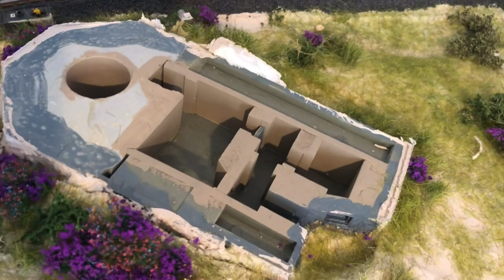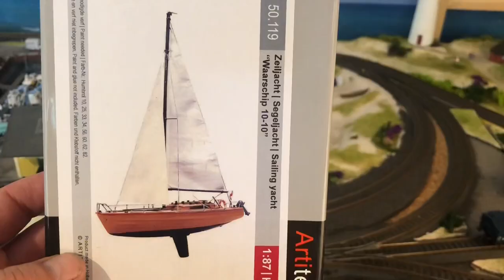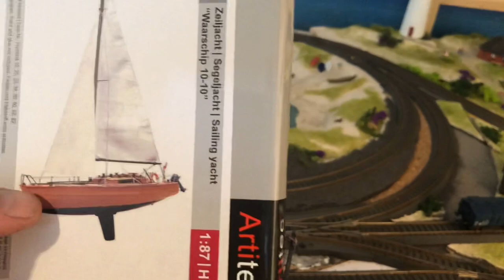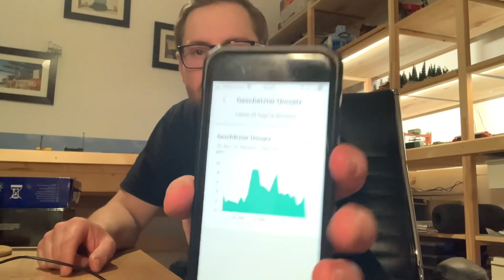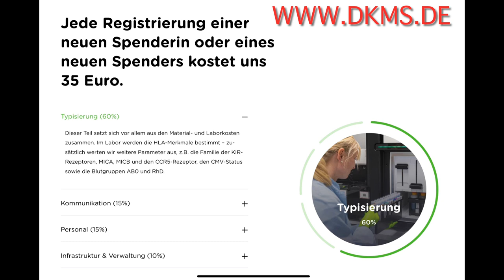Update Fredhavn - Modellbahn Bauen mit Märklin H0 AC Digital - Dies und Das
Heute ein weiteres neues Update für euch von Fredhavn meiner Modellbahn in H0 mit dem Märklin C Gleis. Fredhavn liegt idyllisch in einer fiktiven Bucht in Nordjütland an der Nordsee in Dänemark.

Heute schauen wir uns neue Fahrzeuge z.B. von Artitec aus den Niederlanden und meinen neuen Bunker als Teil des Atlantikwall an.

Zum Ende bekommt Ihr noch ein Update zu den Einnahmen des Kanals und welche wohltätigen Projekte wir unterstützen. Vorerst sammeln wir weiter für mehr Typisierungen bei der DKMS.

Mehr Informationen zum Krankheitsbild, den Heilungsmöglichkeiten - und zur ´Typisierung schaut

Außerdem habe ich Revell Modellbau wiederentdeckt:  -)

Artikel im Video:
Junkers F13 für derzeit 11,99€
Stearman Kaydett für 3,79€
Roco 52680 H0 Diesellok BR 220 Rot DB IV

Impressum:
JohnsMoba